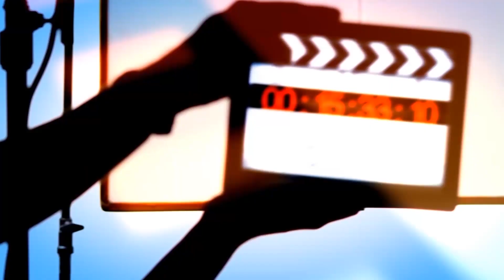AGITO NA TV - Hollywood Party - parte 01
Lilian Leite e Nanda Mendes foram cobrir a Festa a Fantasia da Keep Young realizada no Sheraton WTC em São Paulo. Uma galera muito TOP e fantasias na maior criatividade ganharam destaque nesse evento ... Confira tudo o que rolou na Hollywood Party.